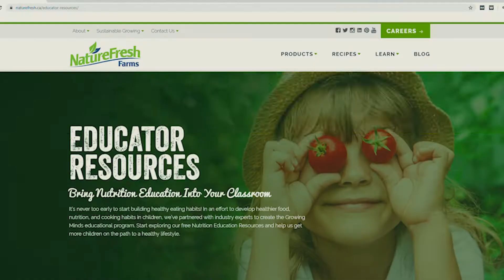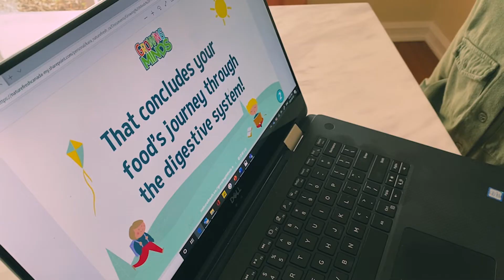The Growing Minds Educational Program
Introducing the Nature Fresh Farms Growing Minds Educational Program, a nutrition education initiative that equips educators and parents with free resources to teach the next generation about nutrition, food literacy, and greenhouse farming. The Growing Minds Education Program offers free access to a range of lesson plans, presentations, activity sheets, and quizzes that focus on the following topics: Digestive System, Importance of Water, Greenhouse Farming, Exploring Your Senses, Mindful Eating, Food Groups, and Food Labels.
Find the Growing Minds Educational Program by visiting our website.